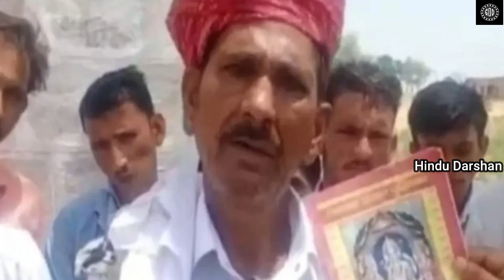తల మీద శివుడు కొట్టిన ఒక్క దెబ్బతో 250 మంది హిందులుగా మారిన ముస్లిమ్స్.! ఆశ్చర్యంలో దేశాలు || HD